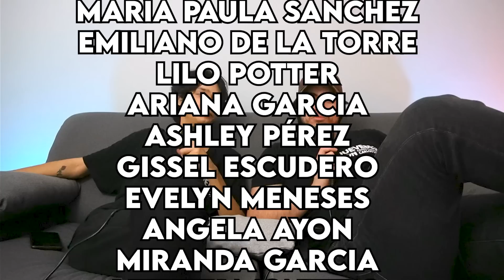Vacaciones de semana santa - Juevebes #59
¡Que rollo plebones y plebonas!
El día de hoy es muy especial por ser jueves santo y que mejor forma de celebrarlo que viéndote el JUEVEBES justo donde hablamos sobre la semana santa y las vacaciones de semana santa, que solemos hacer y contamos anécdotas relacionadas a la semana santa.
¡Gracias por su apoyo pichones!